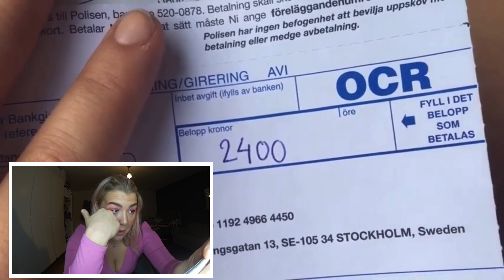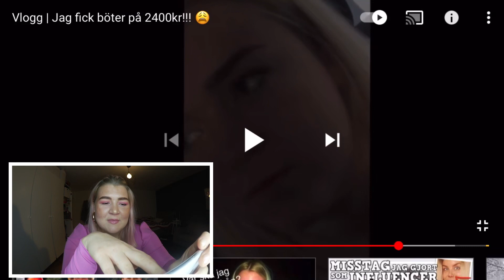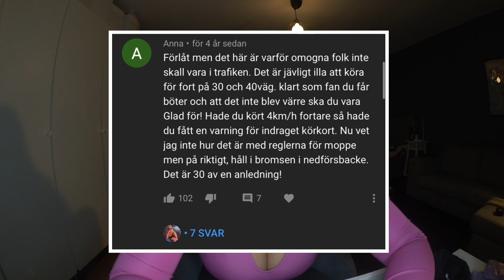Reagerar på min mest visade video + svarar på hatkommentarer *börjar gråta*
Hej!

Kom på Young Fashions trendiga ungdomsloppis den 19 april i Stockholm. Mer info på instagramkonto @yngfsh [INSTÄLLT]

🔺Tarzans instagram: tarzantheaffen
🔺Snapchat: abdullahhhh (döm inte, jag var 12 och uttråkad)

Vanliga frågor:
🔹Ålder: 20 (jag är född 22 juli 2000)
🔹Bor: Stockholm
🔹Familj: Mina föräldrar och två yngre syskon.
🔹Har du husdjur? Ja, en hund (Affenpinscher) som heter Tarzan och tre höns!
🔹Jag filmar med en Canon G7X, en Canon legria eller en Canon eos 700d och redigerar i iMovie.